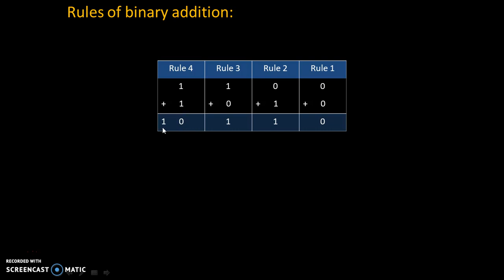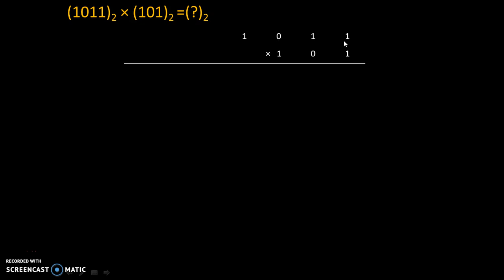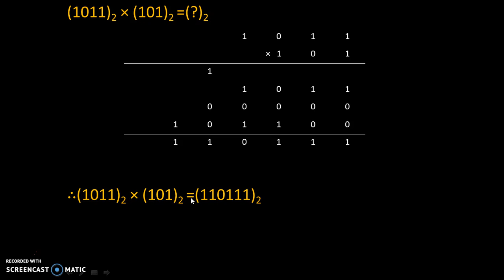Binary Multiplication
This video explains binary multiplication with examples.